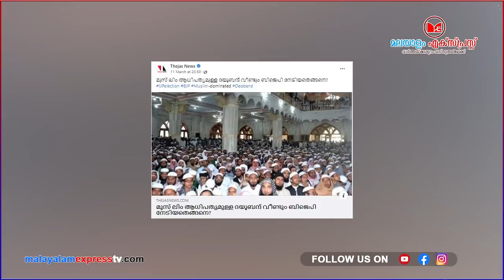യുപി വിജയം അന്തം വിട്ട് കുന്തം വിഴുങ്ങി കേരളത്തിലെ മാമാ മാധ്യമങ്ങൾ|UP|Election|YogiAdithyanath